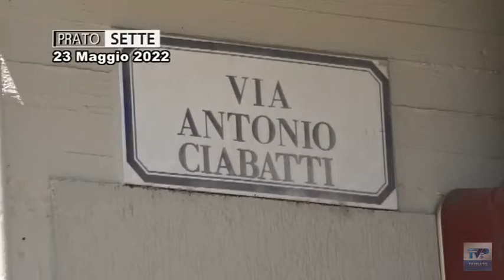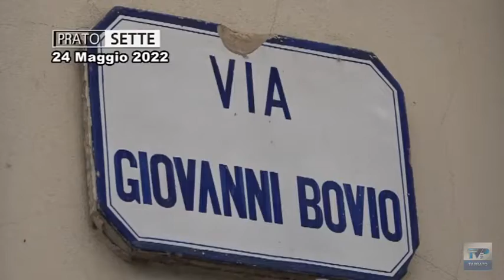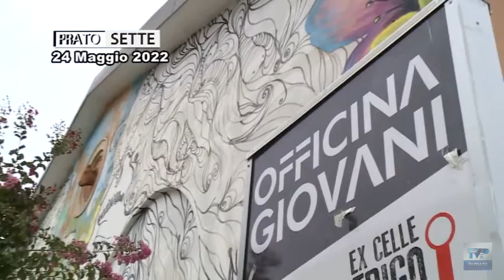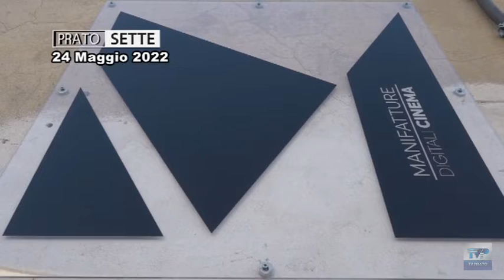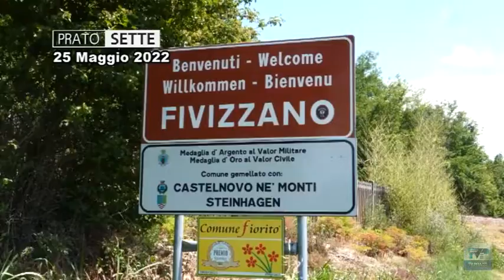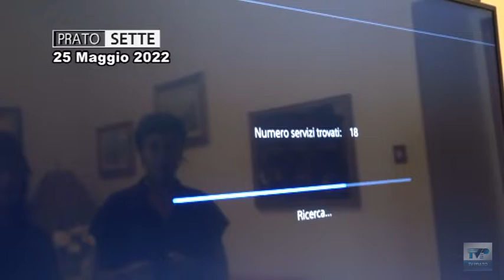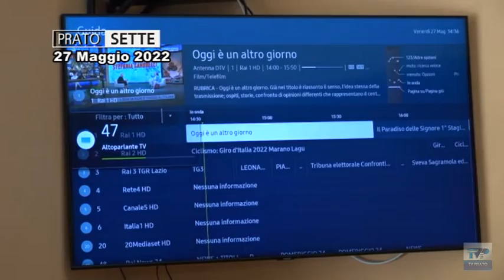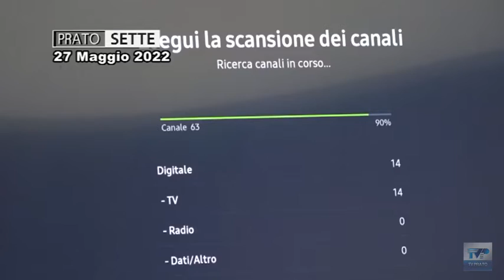Prato Sette del 29/05/22